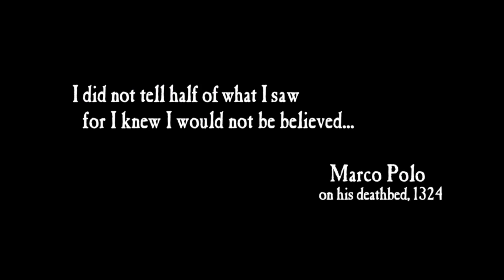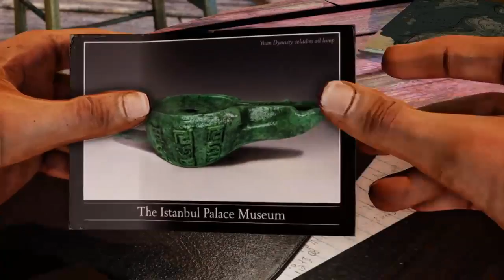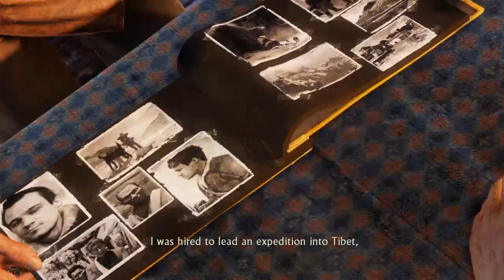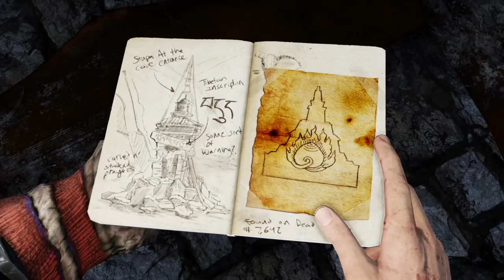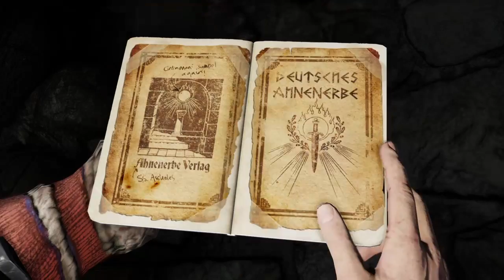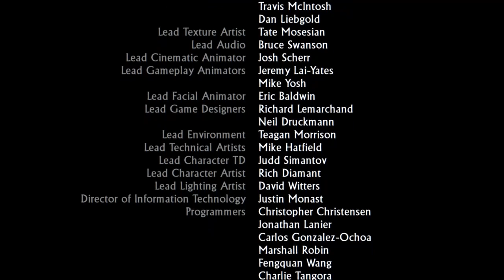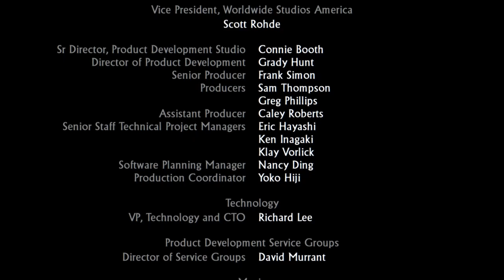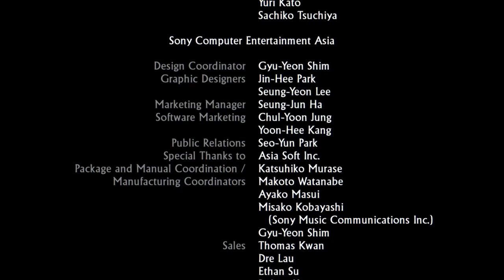Uncharted The Nathan Drake Collection "Among Thieves"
Hi everyone welcome to my channel, first of all my channel was made about under certain circumstances, one of them was to follow ASMR artist on YouTube, I always wanted to upload Playthroughs, but I couldn't, I didn't have the right equipment to record and upload videos, right now the things are more easy thanks to the broadcast and stream options, anyway, now my channel has few little changes but I want to you guys know that I don't want to deal with monetization or I'm not trying to be a famous YouTuber, I don't want to, I just want to play video games that I like and then have a place to save those moments and share those moments with you guys or to myself, You don't need to subscribe to my channel o give me likes on my videos, I just want to you have fun and enjoy my Playthroughs or Walkthroughs.
If you have any games suggestions I will leave my Games List on the Discussion on My Channel, Have Fun and Thank You.